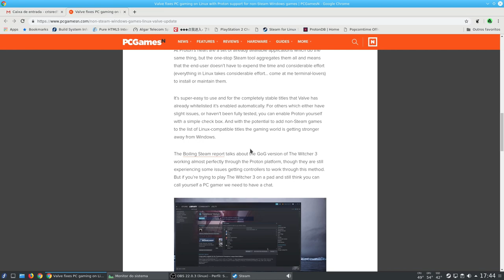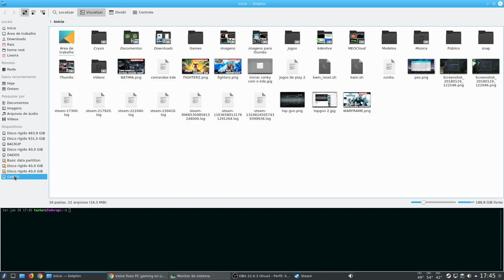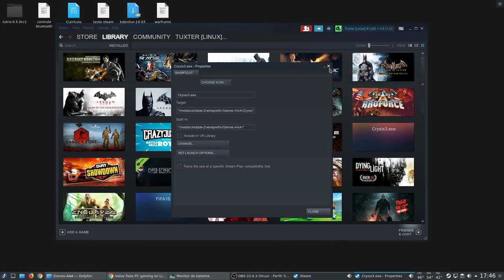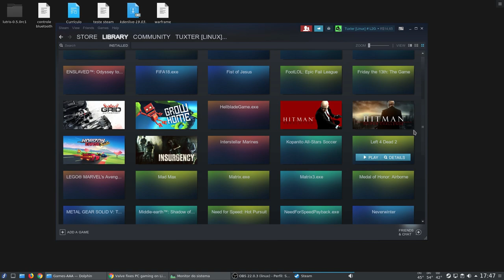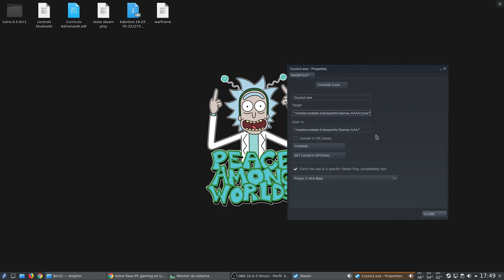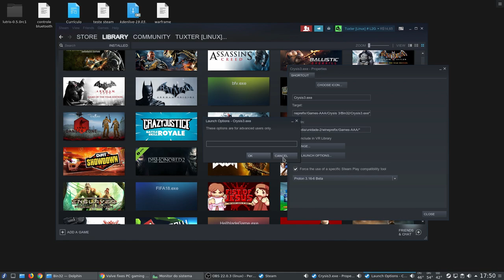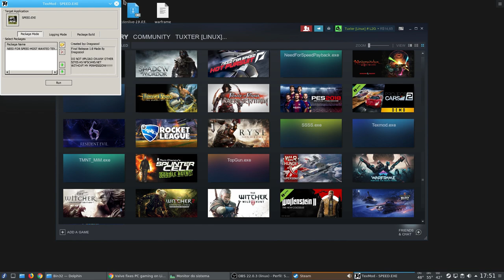Rodando jogos que não são da Steam via Steam Play Proton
fala galera, dessa vez vamos ver como rodar jogos que não são da Steam via Steam Play  utilizando o proton, ou seja você pega qualquer jogo que tenha um arquivo .exe (executável de Windows) e pode rodar dentro da Steam Nativa pra Linux utilizando o Proton, lembrando que pra isso temos que usar o cliente beta da Steam, caso deixem algum espaço no caminho para o executável do jogo pode ocorrer algum erro, mas é só assistir ao vídeo e ver como corrigir, vale ressaltar que nem todos os jogos podem ser compatíveis, tive problema com vários jogos que não funcionaram aqui na minha maquina.

informações adicionais sobre o projeto steam play.

Captura de Vídeo: Open Broadcaster - SSR
Captura de Áudio: Audacity - Open Broadcaster
Interface de audio: Behringer UMC Uphoria 22
Microfone:  BM700
Fone: Superlux HD 681
Editor de Videos: Kdenlive

parcerias.